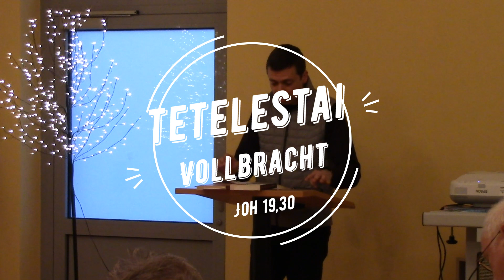Tetelestai - Es ist vollbracht I Ostern kann dein Leben retten! I Thomas Lange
Was ist das wichtigste, weitreichendste und eingreifendeste Wort  der Geschichte?